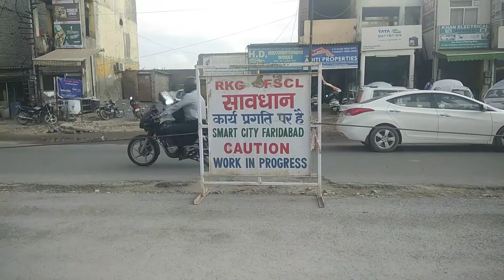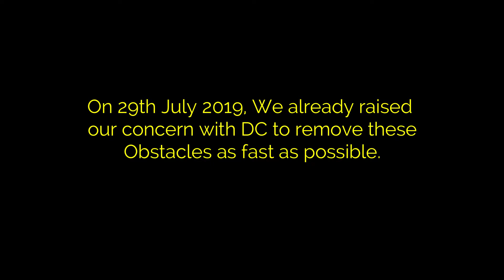smart city road part 2